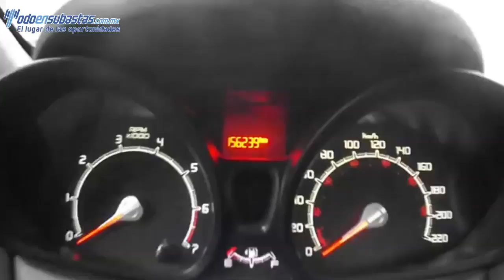205362 FORD / FIESTA / 2012